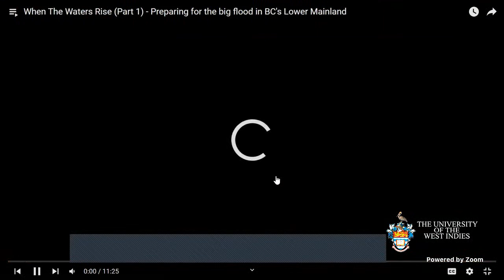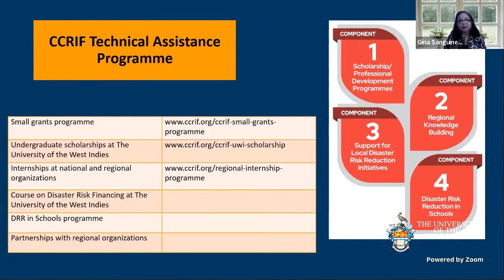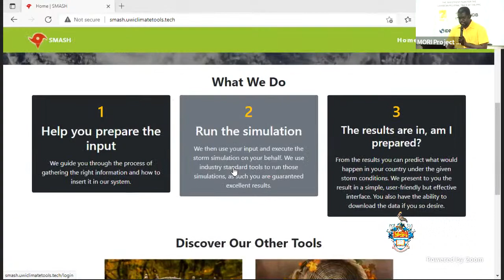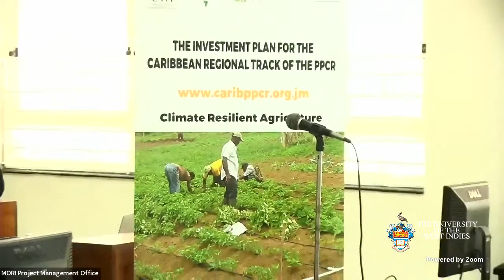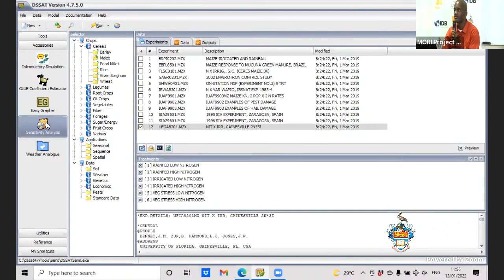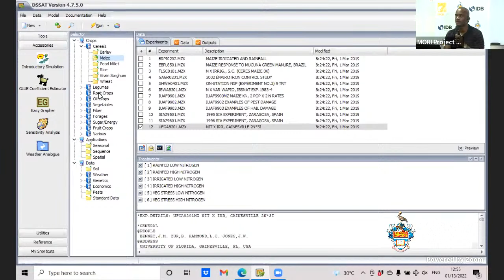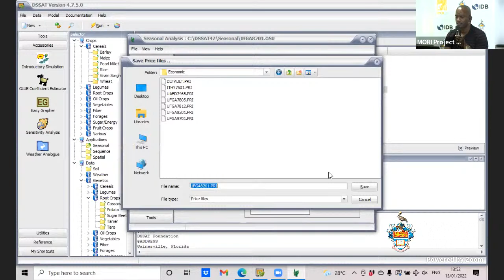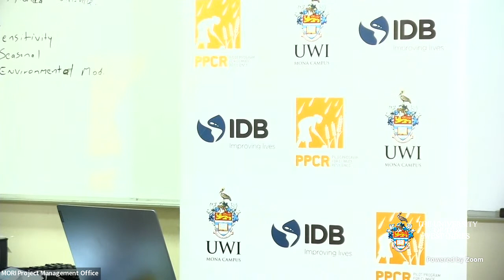Innovative Caribbean Impact Assessment Tools | Regional Climate Resilience Workshop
Welcome to Day 3 of the Climate Resilience Workshop. Please see the following links/resources

Regional Climate Resilience Workshop
Building Climate Change Resilience

Innovative Tools: Emerging Digital Applications in Climate-Smart Agriculture

The Context
The Agriculture Sector in Jamaica and the wider Caribbean is inherently vulnerable to climate. The holdings are small, very heavily reliant on rainfall, susceptible to droughts, and have limited investment in heat and drought-tolerant crops. Further, the general absence of site and varietal specific yield results in a manual approach is to yield optimization and to investigate the impacts of agroecology on production. The ACCEPT Agri portal is an online platform developed under the National and Regional tranches of the PPCR that allows for a customized assessment of yield potential. The portal is based on the Decision Support System for Agro-technology Transfer (DSSAT) which runs in the background. Through an interactive geo-referenced map, user-defined crop management information, site weather, and soil, site-specific yield information can be accessed in graphical and tabular formats. The portal was developed under the National and Regional tracks of the Pilot Program for Climate Resilience (PPCR) and updated with support from the CCRIF.

The Objectives
- To build awareness of climate resilience options in the Caribbean Agriculture Sector;
- To demonstrate the value-added of crop simulation modeling;
- To provide hands-on training in the use of e-solutions for climate resilience: ACCEPT Agri, C-SAC, Artificial intelligence, and reef modeling
- Evaluation of Caribbean climate (Resilience) service products for the Agriculture Sector
- To explore options for financing Caribbean Climate resilience

Contact Person
Dale Rankine
Department of Physics
The University of the West Indies, Mona
Climate Studies Group, Mona